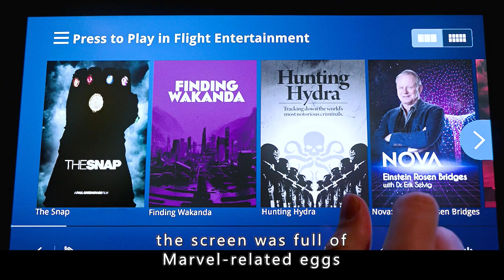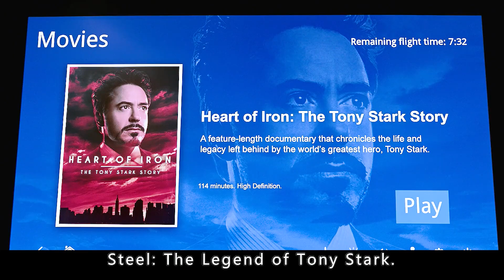Hidden Details Of Marvel Movies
Movie name: Marvel Studios
Summary: Marvel films A common overhead world centered on a superhero film, which, like the Marvel main universe in comics, is established by common elements, Settings, performances, and characters through crossover works.
Iron Man, Captain America, Spider-Man, Thor, Black Widow. It has all the superheroes you want.